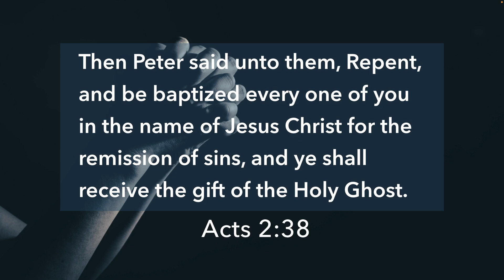Freedom - Pastor Brandon Crowe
Freedom
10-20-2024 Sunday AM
All Nations Sunday 2024

Please join us in person at:
1002 S Church Ave. Suite A